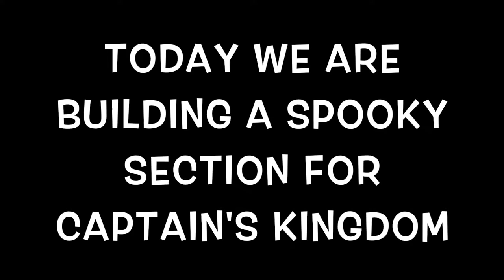Spooky section!!! | let's play parkitect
Hey everyone. Today I decided to build a spooky section for captains kingdom. I hope you enjoy this video.

Ghost Train Stats:
Track Length: 363 m
Duration: 64 sec
Inversions: 0
Air Time: 0.28 sec
Biggest Drop: 12.75 m